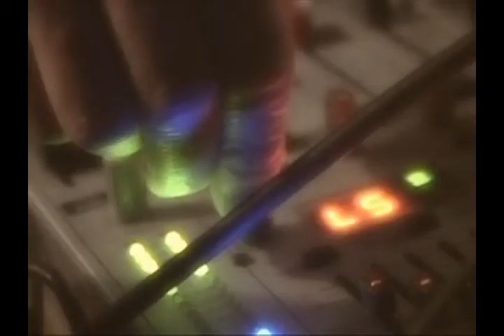Mamiffer / House of Low Culture / Merzbow - Lou Lou... in Tokyo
MAMIFFER / HOUSE OF LOW CULTURE / MERZBOW
Lou Lou... in Tokyo

Label: Daymare Recordings, DYMC-120
Format: DVD [Lou Lou... in Tokyo]
Released: 2011
Style: Noise, Experimental

Tracklist:
01. Mamiffer - This Land
02. Mamiffer - Blanket of Ash
03. Mamiffer - Iron Water
04. Mamiffer - Lilac
05. House of Low Culture / Merzbow - Mole Man
06. Merzbow / Mamiffer / House of Low Culture -  Lou Lou

Computer, Electronics – Masami Akita
Electric Piano, Guitar, Tape [Tapes] – Faith Coloccia
Gong, Percussion, Effects [Reverb Box, Tape Echoes] – Atsuo
Guitar, Vocals, Effects – Aaron Turner